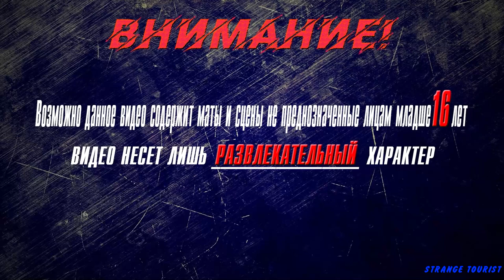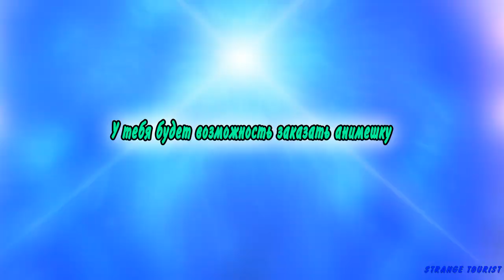▶Аниме приколы◀ Смешные моменты из "Семья шпиона 2 сезон" 1 серия | spy x family смешные моменты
семья шпионов,
семья шпиона,
семья шпиона 2,
семья агентов,
0 семья шпионова,
аниме семья шпиона 2 серия,
2 семья шпионова,
семья шпионов 3 серия,
3 семья шпионова,
spyxfamily,
spyxfamily барбоскины,
spyxfamily все песни,
spyxfamily видео,
spyxfamily голос,
spyxfamily игры,
spyxfamily куплинов,
spyxfamily клипы,
spyxfamily мультики,
spyxfamily мармок,
spy x family обзор,
spyxfamily песня,
spyxfamily перевод,
spyxfamily прохождение,
spyxfamily украина,
spyxfamily уроки,
spyxfamily цунами,
spyxfamily цвета,